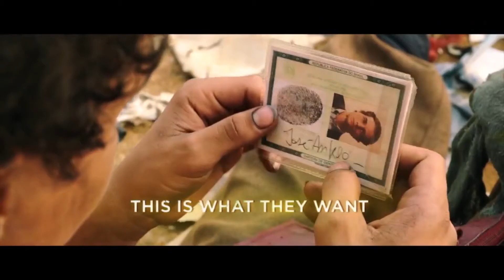The Equalizer, Gone Girl and more - Best Upcoming Movies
Entertainment correspondent Elenore Hutch previews the top pick movies coming soon to screens near you!